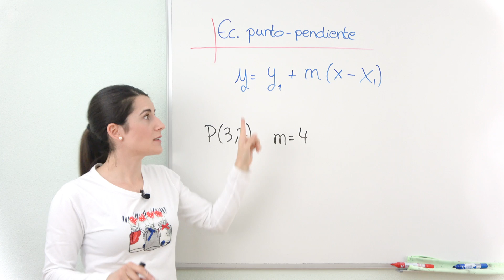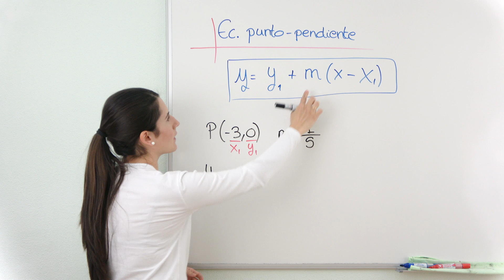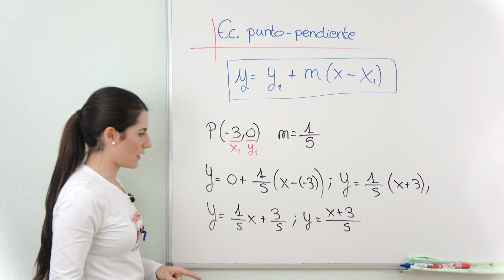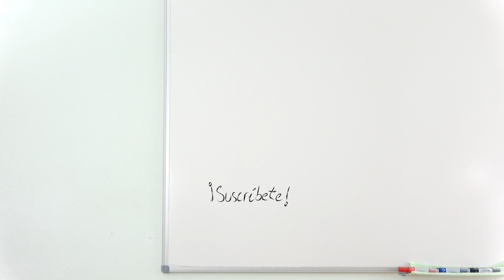ECUACIÓN PUNTO-PENDIENTE 📉 Funciones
Aprende a hallar la ecuación punto pendiente mediante varios ejemplos. La ecuación punto pendiente de la recta nos permite hallar la función sabiendo un punto por el que pasa la recta y su pendiente.

⏰ TIEMPOS:
00:00 Introducción
00:16 Fórmula de la Ecuación Punto-Pendiente
01:20 Ejercicio 1: Calcular Ec. Pto-Pdte.
02:50 Ejercicio 2: Con fracción en la pendiente